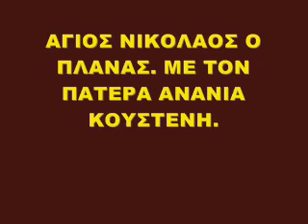ΑΓΙΟΣ ΝΙΚΟΛΑΟΣ Ο ΠΛΑΝΑΣ ΜΕ ΤΟΝ ΠΑΤΕΡΑ ΑΝΑΝΙΑ ΚΟΥΣΤΕΝΗ